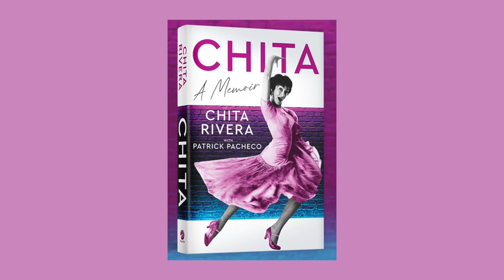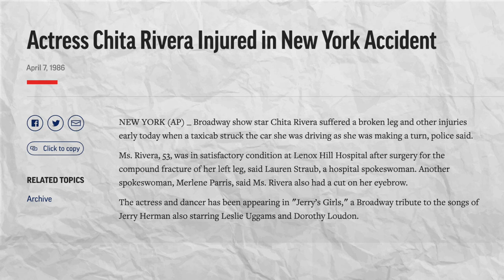“It’s NOT the Food You Eat. It’s THIS!” | Chita Rivera (90)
chita rivera, longevity,

“It’s NOT the Food You Eat. It’s THIS!” | Chita Rivera (90 Years Old!)

Meet Chita Rivera. This beautiful woman is a Broadway legend who has thrilled audiences for over seven decades, and continues to do so even at the age of 90! She has been the recipient of several awards and has the record for most Tony Award nominations by an actress. Chita just released her memoir, eponymously named “Chita”, earlier this year, and she is still dancing her way across performance hall stages in 2023. How does she manage to maintain her energy and enthusiasm even at this age? In today’s video, we honor the incredible life of ninety-years young Chita Rivera, the poor Latina girl turned iconic Broadway megastar, and share her top tips for aging gracefully.

In today's video we look at “It’s NOT the Food You Eat. It’s THIS!” | Chita Rivera (90 Years Old!)

Inspired by Health & Longevity, Wellness for Life, Healthy Long Life, Healthy Ever After and Healthy Over 50.

Inspired by West Side Story - America (1080p HD)

Inspired by Broadway legend Chita Rivera

Inspired by Chita Rivera Looks Back On Taking On Some Of Broadway's Most Iconic Roles | The View

Inspired by Chita Rivera Get Real About Early Hardships She Faced Over Latina Background

Inspired by Takishima Mika (91 years old). Secrets of a fitness trainer from Japan

VIDEO CREDITS
Thumbnail Designer: Bianca Baker
Written By: Ruru-Mikoyo Rume
Narrated By: Fizzy Azlam
Edited by: The Tweaky Tales